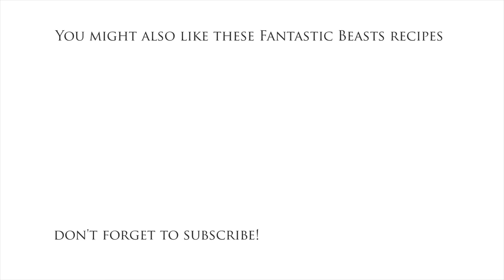Fantastic Beasts Clothing Collection Haul (Hot Topic) | In Literature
Bought some of the Fantastic Beasts clothing pieces from the Hot Topic collection. I just love that they came out with this!! I had my sister, Madi, try the pieces on so I could film the detail.
Note: Jump to around the 2 minute mark to get to the clothing.

Here are the sizes I bought and which ones Madi had to pin in to fit.
For reference, she's probably a 6-8 in Australian sizes and is 5'6".
The Fantastic Beasts shirt was in a XS. This had to be tucked in.
Newt Scamander coat is a Small.
Seraphina Dress is a Small. This was better, but was loose through her stomach area. (would've been better in an XS for her)
The Fantastic Beasts Skater Dress fit the best (probably because of the stretchy material) and was a Small.

And another recipe is coming soon! I've got Niffler Bread later in the week and Christmas recipes on the way next week.

Music: You're free to use this song and monetize your video, but you must include the following in your video description: